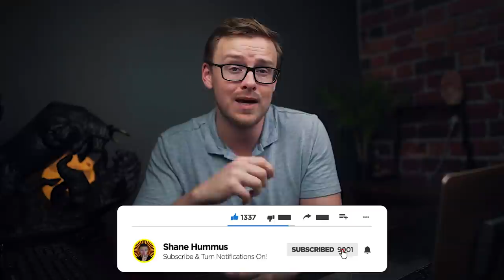Top 5 Business Degree Majors (2021)